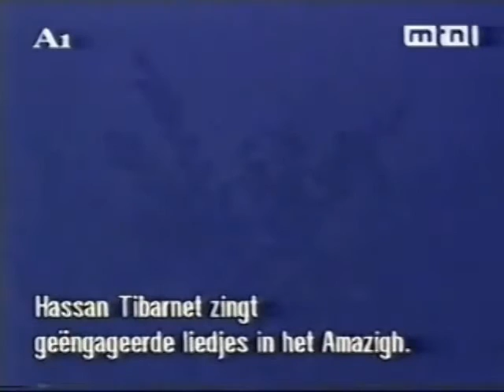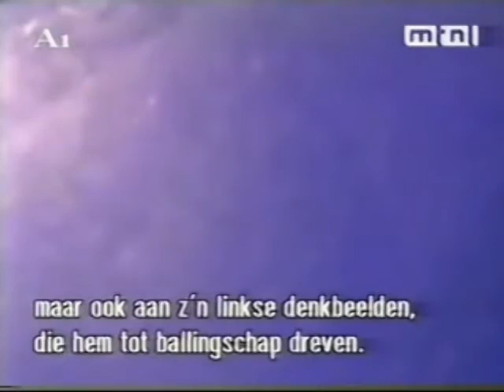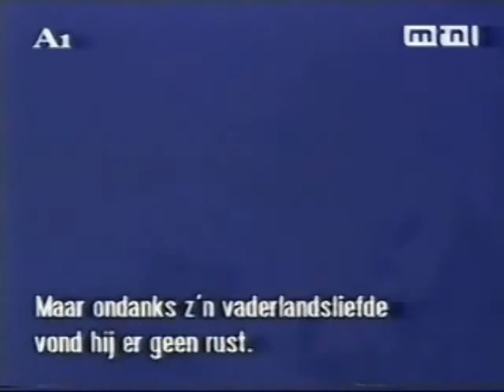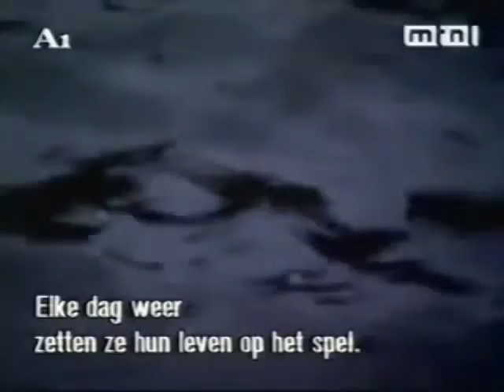Hassan Tibarnet Interview 2004 Netherland.